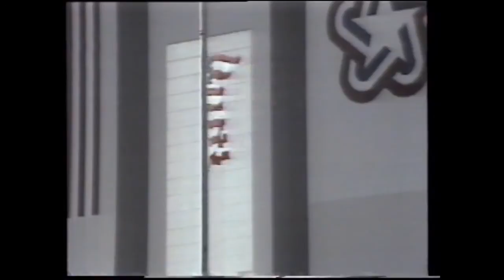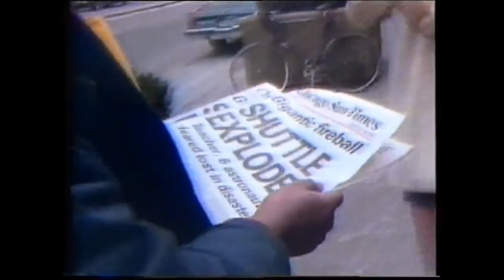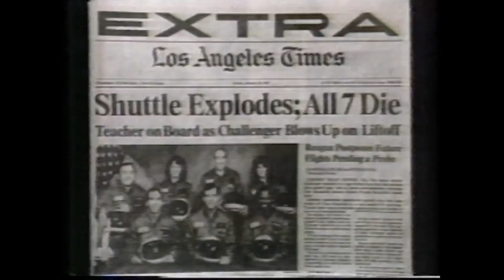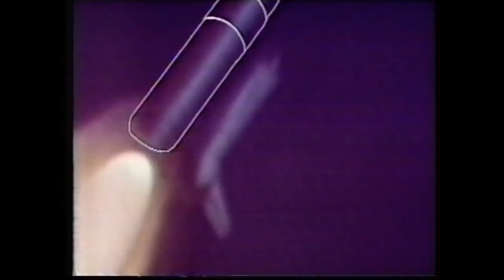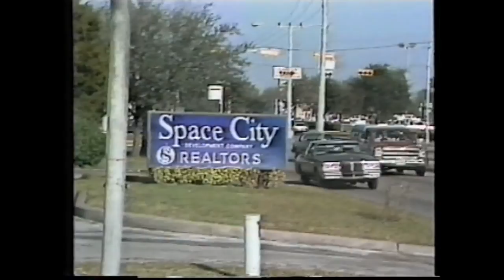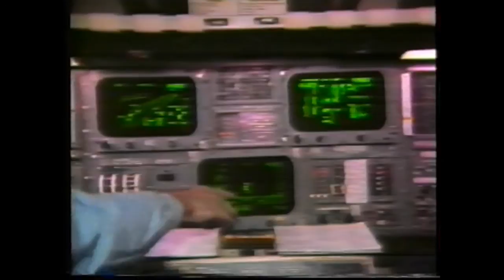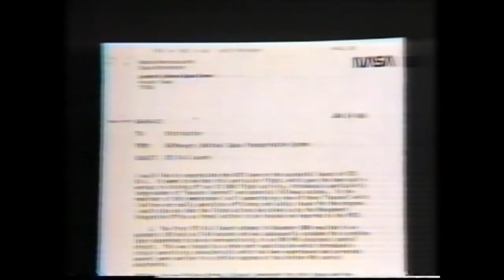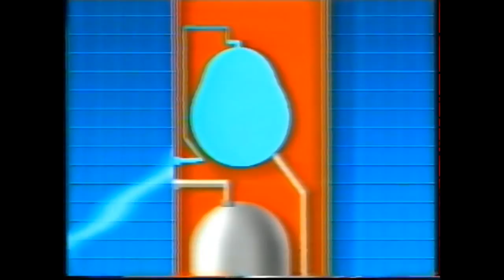Space Shuttle Challenger explosion news Report from the day of the accident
January 28 2014 will mark the 28th year since the Space Shuttle Challenger exploded 73 seconds after lift off. 7 brave astronauts lost their lives that day, including the first civilian to go into space, teacher Christa McAuliffe. To mark the anniversary we posted some of the news reports from the day as seen from outside the United States. Also included are reports from subsequent days concluding with an attempted engine firing of the next shuttle flight, 32 months later.